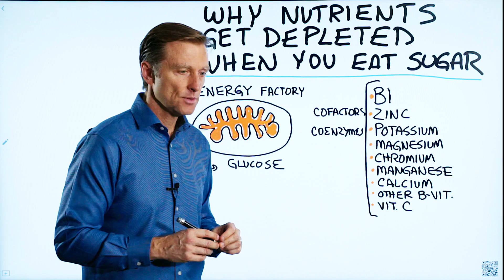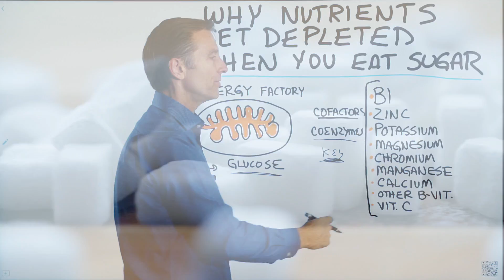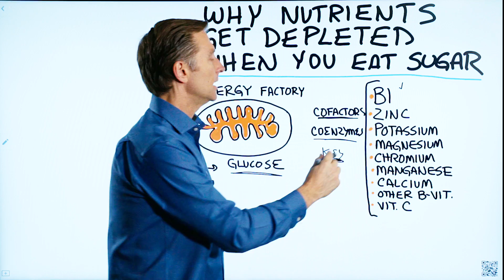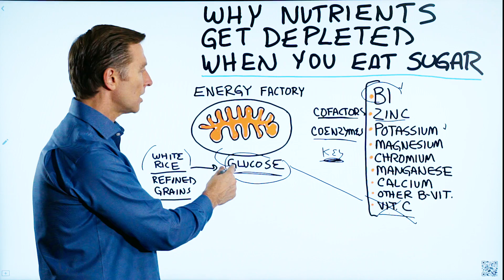Why do Nutrients Get Depleted When Eating Sugar?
It turns out, many people don’t know the answer to this question—do you?

Timestamps
0:30 The mitochondria
1:03 Cofactors and coenzymes
1:26 What happens if you don’t have the cofactors and coenzymes
1:48 Side effects of these nutrient deficiencies
2:19 Cane sugar or molasses
2:34 Refined carbohydrates
3:01 Vitamin C
3:34 What to do

Today, we’re going to talk about sugar and nutrients. I want to cover why sugar depletes nutrients.

Why sugar depletes nutrients (as well as refined carbs, juices, and sodas):
In your energy factory called the mitochondria, there is an engine that involves fuel and oxygen. In order to burn glucose, there are essential cofactors or coenzymes that are basically the keys that start the engine.

Essential cofactors and coenzymes:

 • B1
 • Zinc
 • Potassium
 • Magnesium
 • Chromium
 • Manganese
 • Calcium
 • Other B vitamins
 • Vitamin C

The above are essential for burning glucose. The process in the mitochondria can’t work without these nutrients.

If you’re consuming pure glucose without these nutrients, your body will pull them from your reserves, and it’s going to start depleting you of these nutrients.

Cane sugar and molasses both have nutrients, so you won’t deplete them. However, you will still have issues because of the glucose.

What you really need to do, if you’re not already, is healthy keto with intermittent fasting.